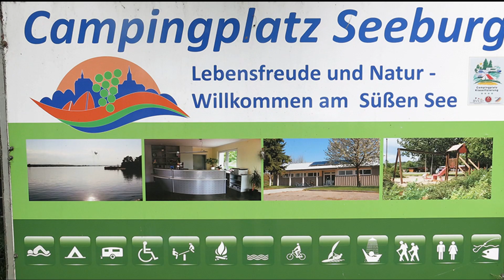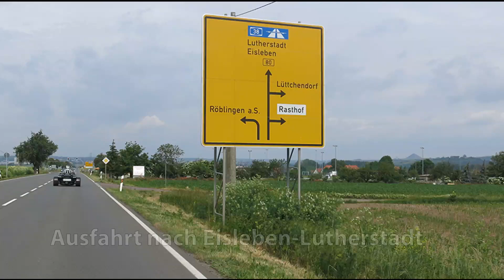Trikecamping in Seeburg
Trikecamping auf dem Campingplatz am Süssen See in Seeburg (Südharz Mansfelder Land)